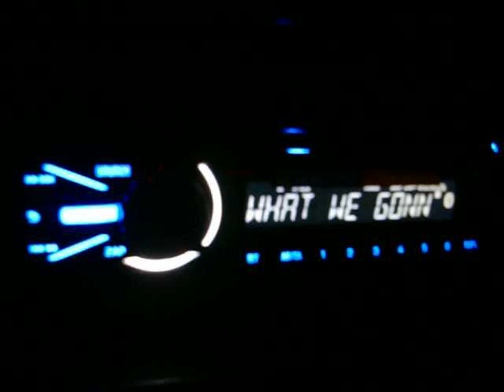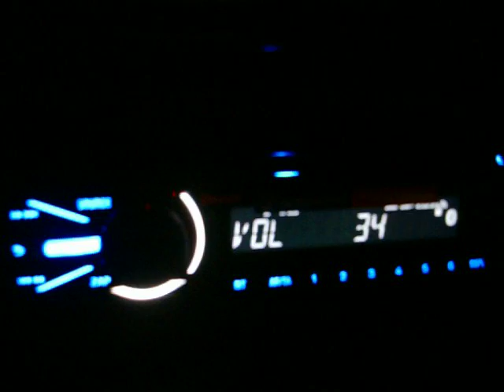What we gonna do? BASS!!!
Chrunch Mxq 12
Renegade Ren550S
Sony MEX-BT3800